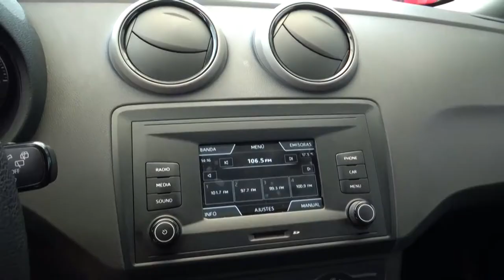Seat / Ibiza / 2017 - 2260